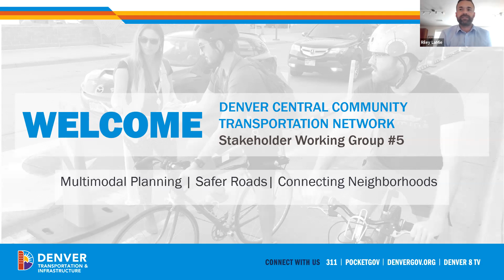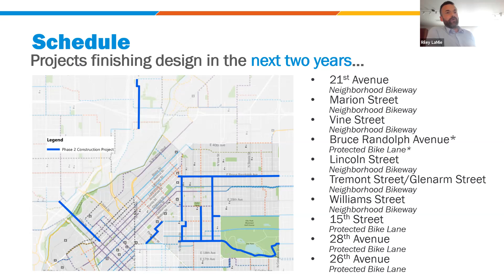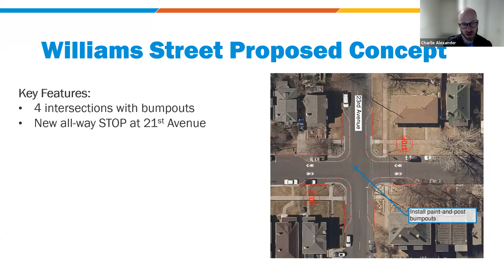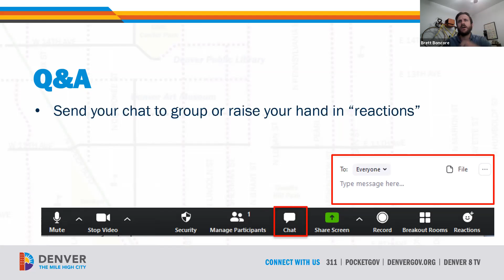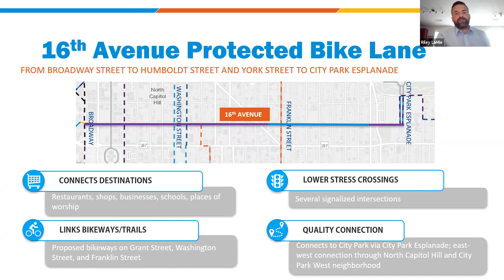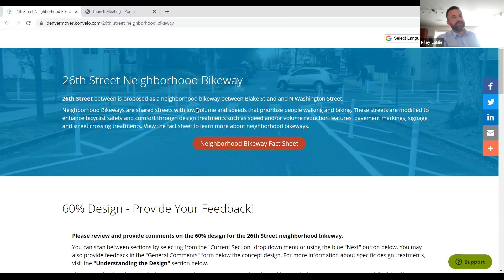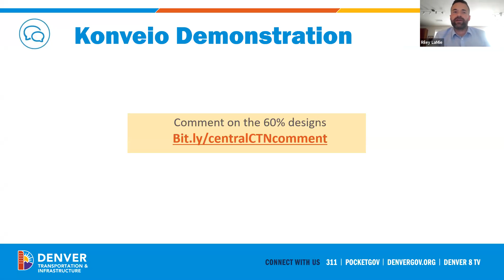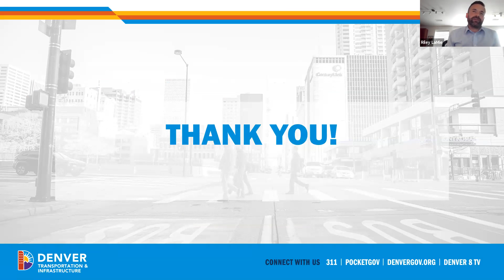Central Community Transportation Network - Virtual Open House #4 (5/4/21)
May 2021 Virtual Open House #4 for the Central Denver Community Transportation Network.  Presented by Denver's Department of Transportation and Infrastructure on May 4, 2021.  At our fourth virtual open house, we shared how community bikeway designs in Central Denver are progressing.